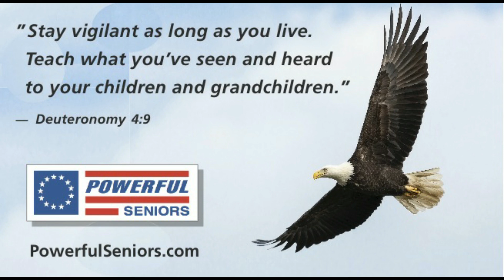American Minute for July 1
Teddy Roosevelt and the Rough Riders charged up Cuba's San Juan Hill this day in 1898.